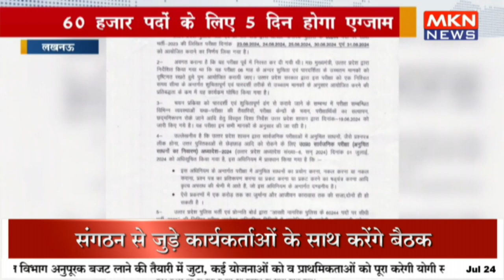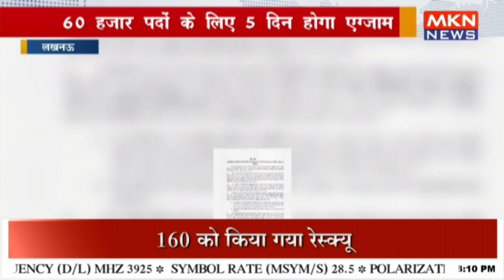यूपी पुलिस की रद्द परीक्षा की नई तारीखों का ऐलान